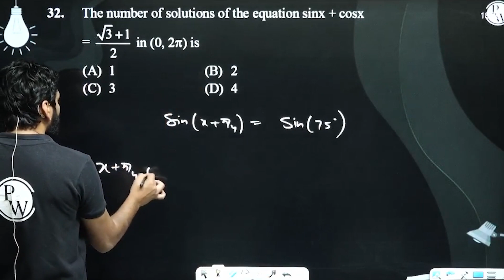The number of solutions of the equation sinx + cosx = 3+12&nbsp;in (0, 2&pi;) is....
The number of solutions of the equation sinx + cosx = 3+12&nbsp;in (0, 2&pi;) is 📲PW App